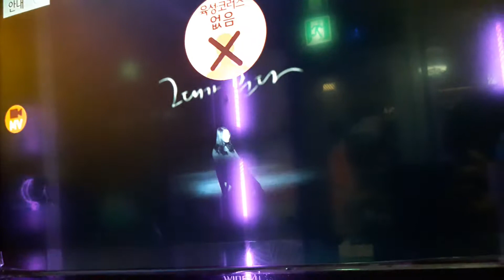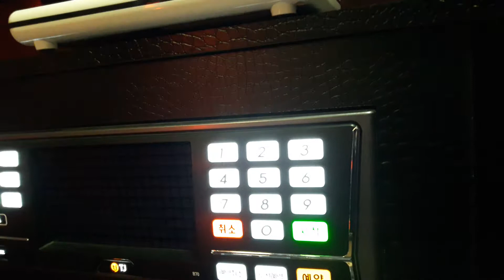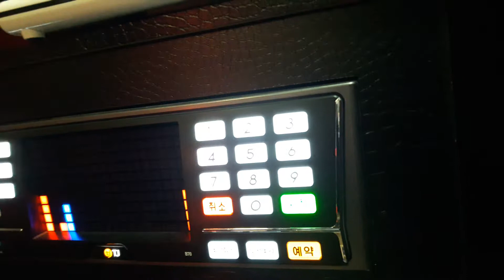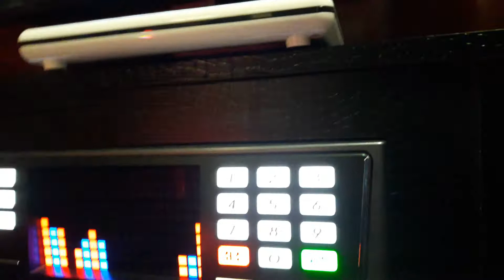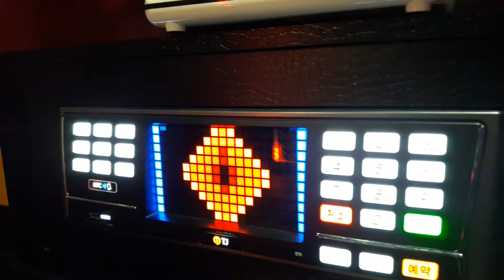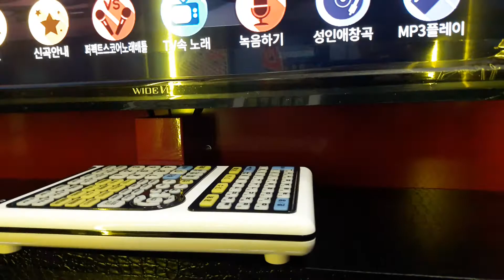스파키민이 부른 그대가 분다(MC THE MAX)(여섯번째)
열번째 영상